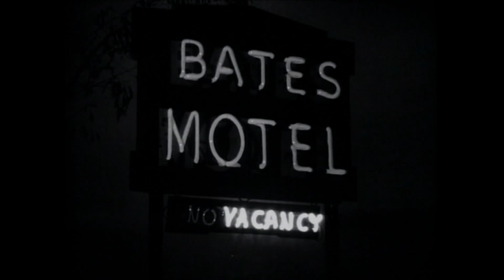Psycho II 1983 Theatrical Trailer 1080p